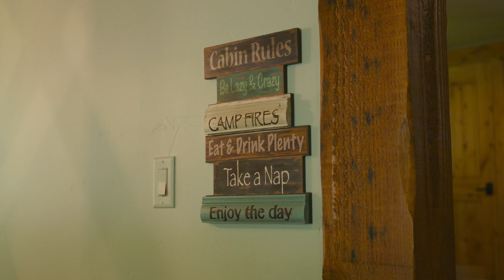5799 Weber Bend Lane Oakley UT 84055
Just a few miles from the historic Road Island Diner and nestled right at the mouth of the stunning Weber Canyon, this charming home is one of a kind.  With 100 feet of Weber River frontage, the home lives like it's own resort.  Firepit, built in trampoline, perfect hammock trees, hot tub, and your own steps down into the river- perfect to fly fish right out your back door.  The four generously sized bedrooms allow for large family gatherings or a wonderful place to call home full time for anyone.   An oversized two car garage gives ample space for all your toys as well.  You wont want to miss out on this truly special home.